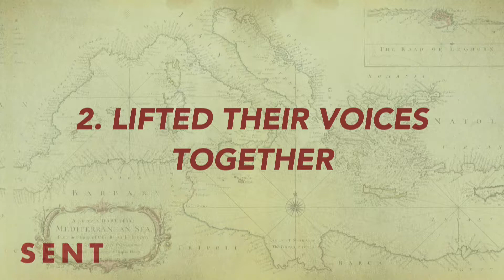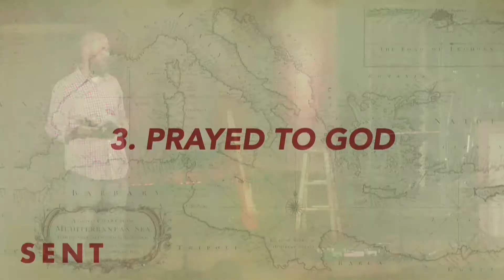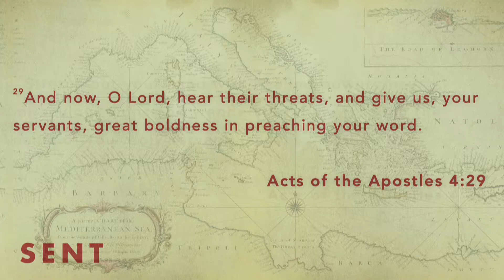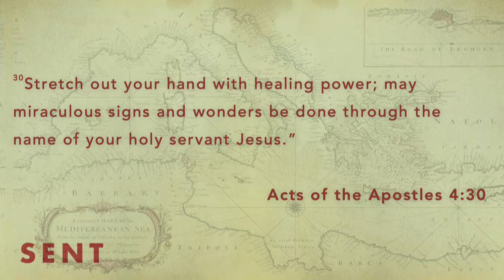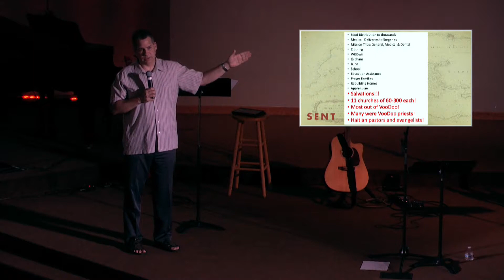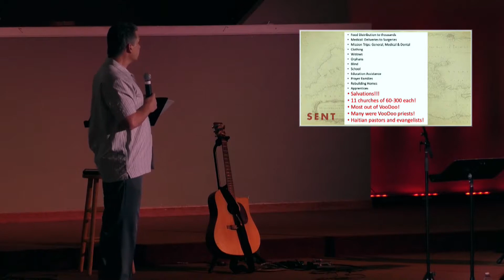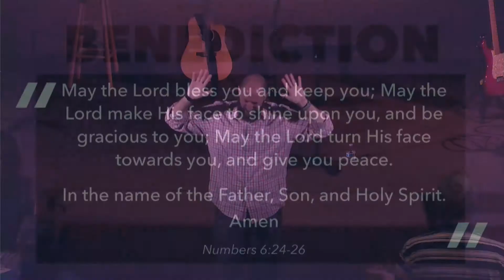Sent: Acts 4